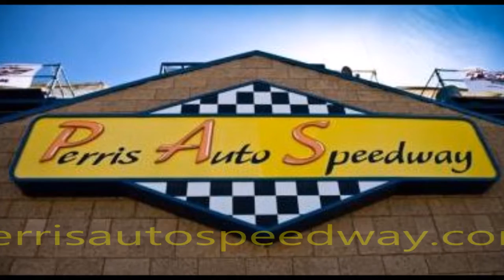Chris Agajanian talks Ascot, Evel Knievel & NASCAR Greats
18700 Lake Perris Dr.